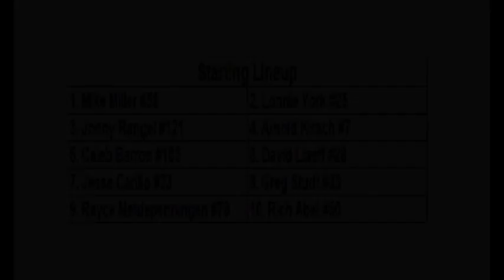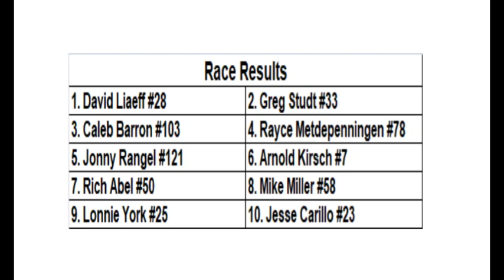Flat Rock Speedway, August 28 2021 Street Stock Feature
The Vault Enduro Championship Night
DTS Drive Train Specialists Street Stock Feature